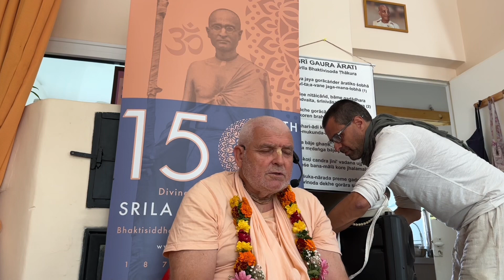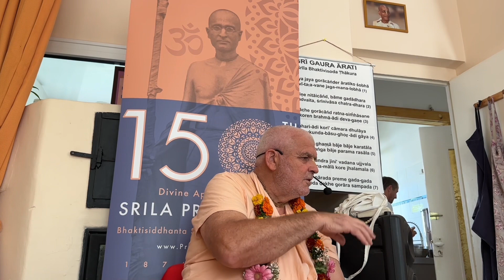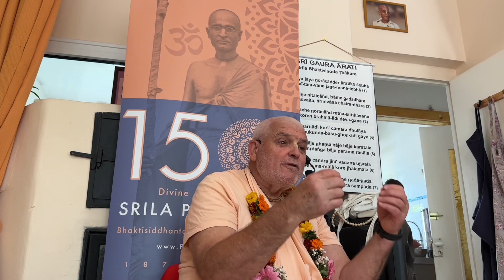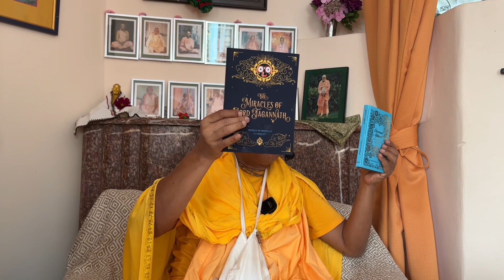2023.06.29 Shayana ekadashi